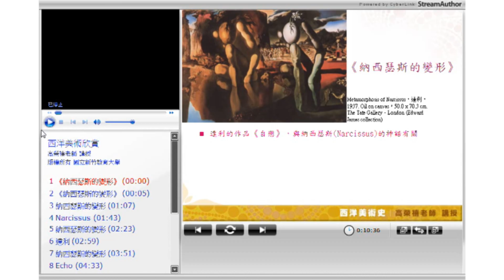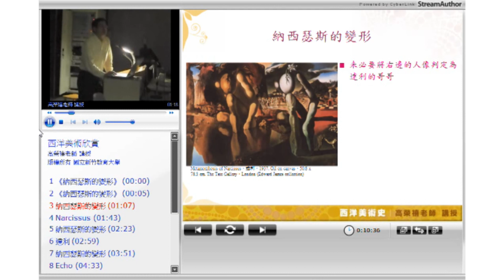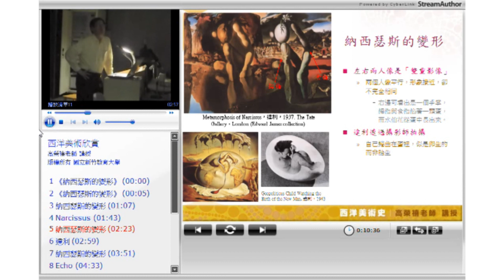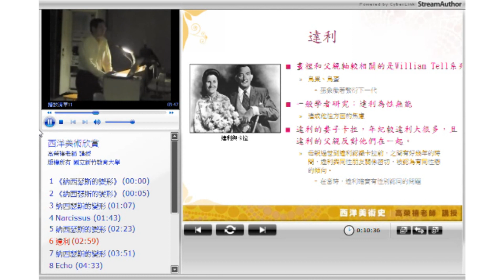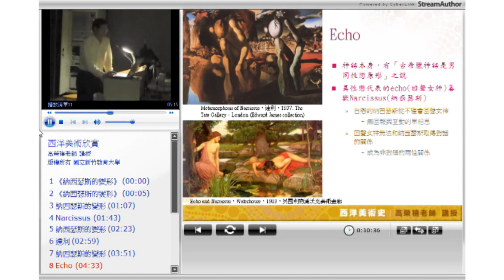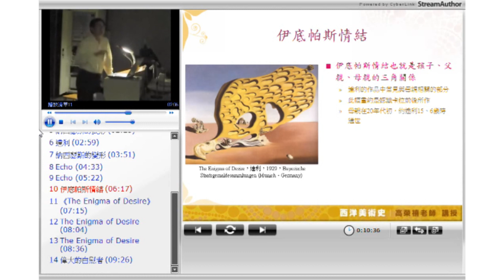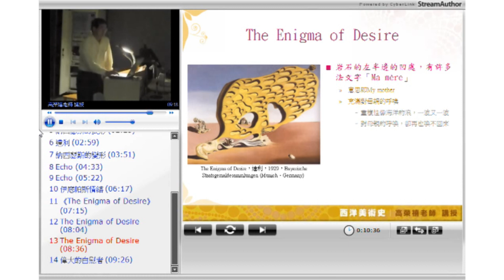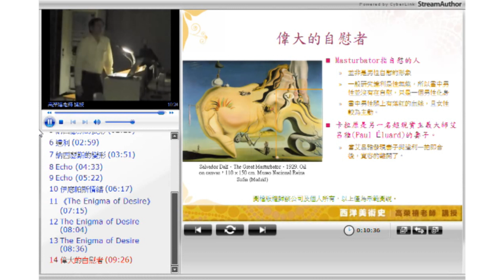10520高榮禧教授西洋美術史_第13F講 超現實主義代表畫家達利作品分析